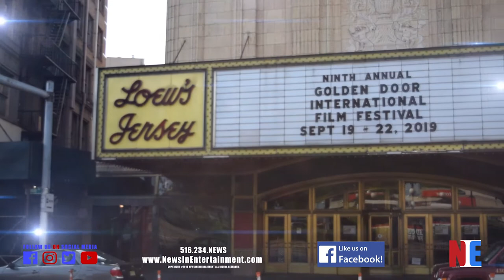Frank Cappello & Cami Varela | STEELE WOOL | AWARD WINNERS | GDIFF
Award winners from Steele Wool Frank Cappello and Cami Varela at the Closing Night Gala and Award Ceremony at the Golden Door International Film Festival held at the Loew's Jersey Theater in Jersey City, New Jersey on September 22, 2019.